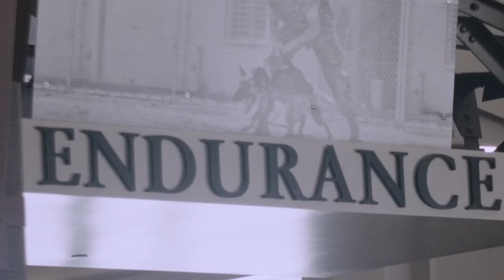New Marines with Mike Company receive a "warriors' breakfast" after completing crucible June, 2021.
Mike Company - Warriors' Breakfast
SAN DIEGO, CA, UNITED STATES
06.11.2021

New Marines with Mike Company, 3rd Recruit Training Battalion, receive a "warriors' breakfast" after completing the crucible June, 2021. The warriors' breakfast was the first meal new Marines received after a grueling 54 hours of the crucible.

Film Credits: Video by Brandon Williams

USMC
Marines
Crucible
MCRDSD